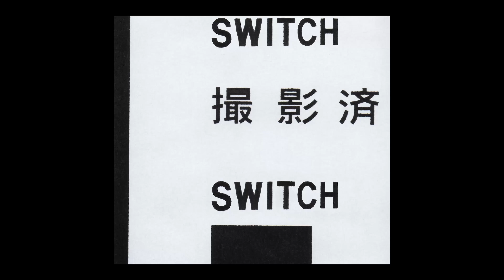Ugly - Switch [Official Music Video]